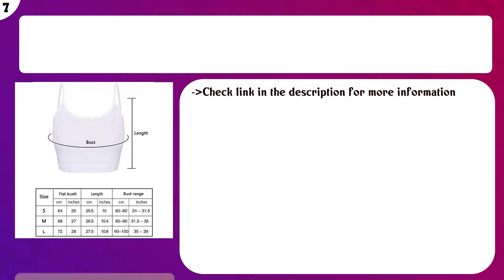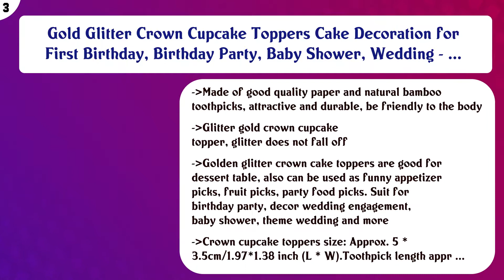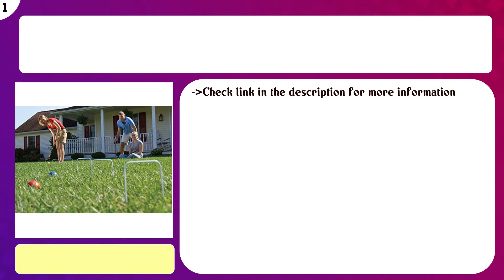Top 10 Cupcake Toppers to buy in USA 2021 | Price & Review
Top 10 Cupcake Toppers to buy in USA

 Find the links below to buy these products:

 List of top Cupcake Toppers:

GEORLD Set of 72 Wafer Flowers Cupcake Toppers Wedding Cake Party Food Decoration Mixed Size & Colour

 Gold Glitter Crown Cupcake Toppers Cake Decoration for First Birthday, Birthday Party, Baby Shower, Wedding - ...

 ValeforToy 72 Piece Mini Dinosaur Toy Set for Dino Party Cupcake Toppers - Assorted Vinyl Plastic Figure

   Content of this Video:

10 best products to buy Cupcake Toppers USA

 Top rated Cupcake Toppers in USA